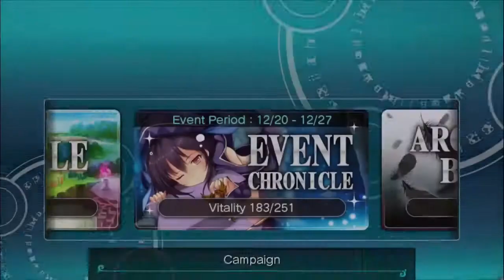Valkyrie crusade #167 battle action motions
Now everyone's going to notice and it'll bother them

VC id: abwjr
Alt id: bb8et
Alliance: Stella's Ruins

FAQ:
Q: What phone do you have?
A: HTC one M9
Q: What version of Valkyrie Crusade do you play?
A: Main: Amazon
     Alt: Google Play Via Parallel Space
Q: What do you use to record?
A: A-Z Screen Recorder
A: Power Director